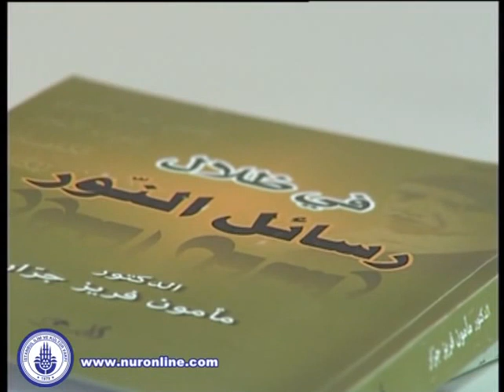İhsan Kasım SALİHİ